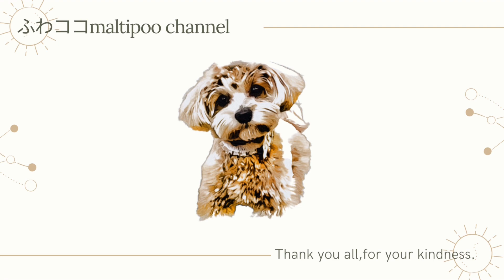犬と暮らす｜モーニングタイム｜様子｜犬のお迎え｜幸せ｜犬の1日｜マルプー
だんだん日が短くなってきて、秋口に差し掛かったなぁって思う今日この頃、夏休みの生活リズムが通常のリズムへと変わった日に撮影しました。

撮影時はハプニングが起こるんじゃないかとドキドキしたなw

マルプーちゃんはみんなこんなにおとなしいんだろうか…？

channel登録、グッドボタン👍が励みになりますので少しでも良いな！と思って頂けたら宜しくお願い致します。

犬種:マルプー(トイプードル×マルチーズ)
性別:男の子
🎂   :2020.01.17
名前:ココ（通称：王子）

This channel is my pet " CoCo" that we welcomed to our home. He is such a baby boy and always needs us.  He is beloved one and precious to us. Enjoy our funny and happy daily life with CoCo.

 Name: CoCo
a breed of dog is MIX(Toypoodle and Maltese)
The date of bith  17th Jan, 2020.
Color: cream
The birth place : Aichi Prefecture